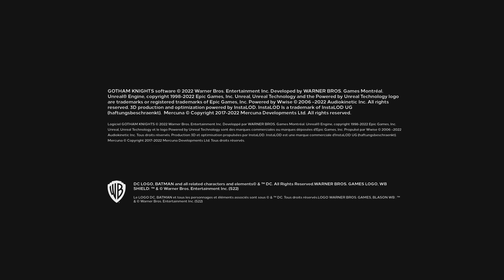Gotham Knights: on affronteglace à l'eau - gameplay fr ps5